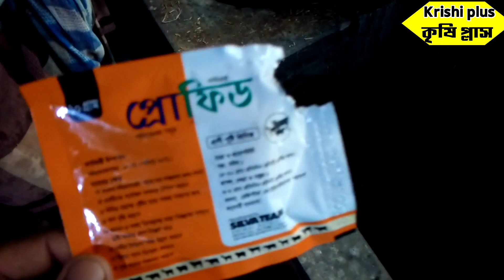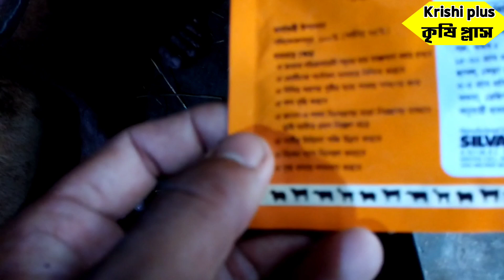কিভাবে হাড্ডিসার গরুর রুচি ফিরিয়ে আনবেন | গরুর রুচির পাউডার | গরুর মোটাতাজাকরণ পাউডার |Krishi plus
কিভাবে হাড্ডিসার গরুর রুচি ফিরিয়ে আনবেন || গরুর রুচির পাউডার || গরুর মোটাতাজাকরণ পাউডার

আসসালামুআলাইকুম ওয়ারাহমাতুল্লাহি ওয়াবারাকাতুহু সুপ্রিয় দর্শক  আজকে মূলত আমরা রেনেটা কোম্পানির প্রফিট পাউডারটা  চিটাগুড় এর সাথে মিশিয়ে গরু জিহ্বাই দেই।